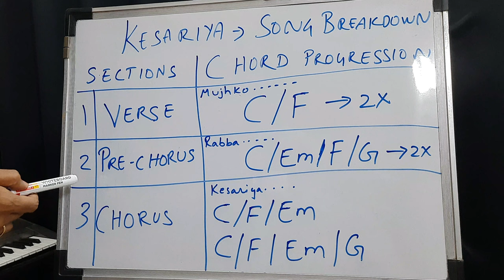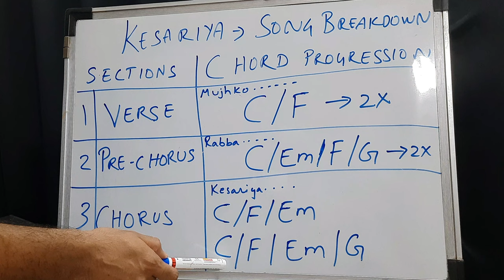Kesariya Brahmastra Guitar Lesson - Best Arijit Singh Songs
Here is the best and easiest guitar lesson of the song Kesariya from the movie Brahmastra by Pritam and Arijit Singh. I would be teaching you an easy guitar tutorial to play this song. The Guitar lesson will cover both beginner guitarists and intermediate version.

Welcome To Learn Guitar Online India. We are Glad  that you are here,Hope You like this channel. Here you will find structured guitar tutorials & easy tips all ideal for beginners to intermediate players. Get the best online guitar lessons and guitar tutorials that will take your guitar playing to the the next level faster.
If you have any questions...Let me know through the comments section...
Share with anyone who wants to learn...
Download Your Free Guide On Top 5 Guitar Practice Tips For Rapid Progress

Song Credits

Music Arrangement and Production - Himonshu Parikh & DJ Phukan

Sound Engineers - Ashwin Kulkarni, Aniruddh Anantha, Pranav Gupta, Harjot Kaur, Aaroh Velankar & Himanshu Shirlekar
Vocal Conductors - Dev Arijit, Aniruddh Anantha, Tushar Joshi & Akashdeep Sengupta
Backing vocals designed - Himonshu Parikh & Aniruddh Anantha
Assistant to Himonshu - Shirish Prakash Singh

Musicians: -
Veena - Narayan Mani
Electric Guitar - Harshvardhan Gadhvi

Choreography - Ganesh Acharyaa

Produced by Fox Star Studios, Dharma Productions, Prime Focus and Starlight Pictures
Releasing in cinemas on 09.09.22 in 5 Indian languages - Hindi, Tamil, Telugu, Malayalam and Kannada
Starring Amitabh Bachchan, Ranbir Kapoor, Alia Bhatt, Mouni Roy and Nagarjuna Akkineni
00:00 Arijit Singh Song - Kesariya Brahmastra
01:02 Arijit Singh Songs Guitar Lesson Series
01:46 How This Guitar Lesson Topic Was Decided
02:08 Kesariya Arijit SIngh Song Breakdown
03:55 Arijit Singh Kesariya Guitar Chords
05:53 Beginner Guitar Chords For Songs